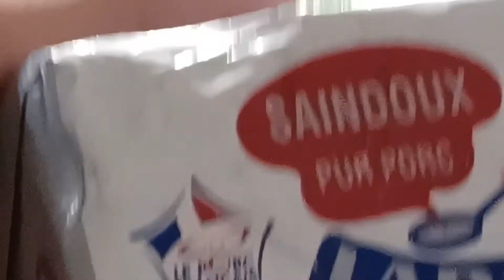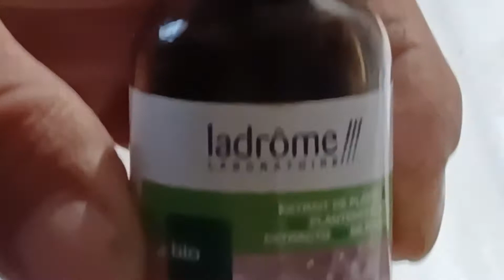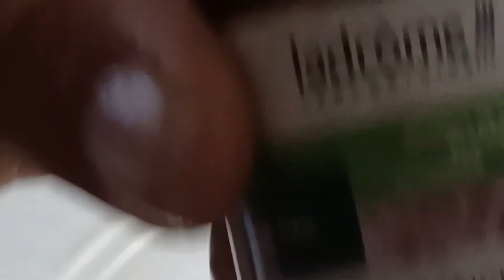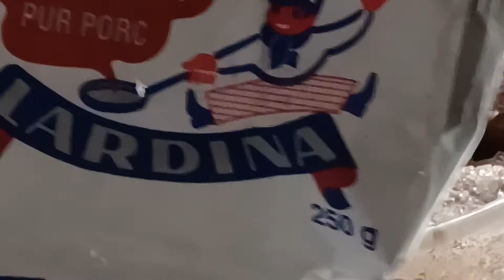une saison au rucher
voilà le l'attirer seins naturels avec du saindoux propolis 10 cuillères de propolis à Mélissa 15 gouttes vous mélangez tout ça et voilà